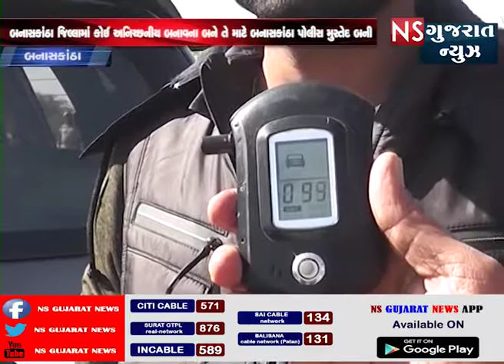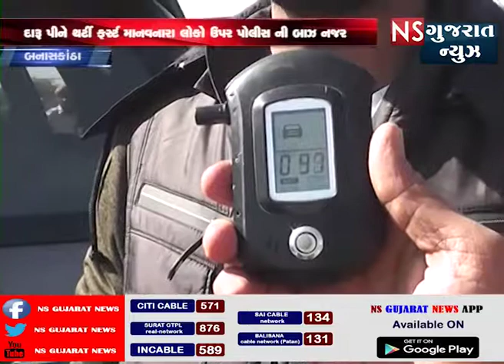બનાસકાંઠા જિલ્લામાં કોઈ અનિચ્છનીય બનાવ ના બને તે માટે બનાસકાંઠા પોલીસ મુસ્તેદ બની છે